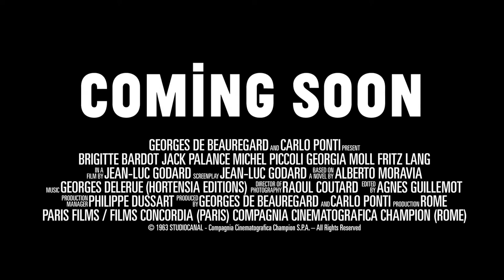Contempt (Aka Le Mépris, 1963) Trailer | Directed by Jean-Luc Godard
Contempt (Le Mépris) stars Michel Piccoli as a screenwriter torn between the demands of a proud European director (played by legendary director Fritz Lang), a crude and arrogant American producer (Jack Palance), and his disillusioned wife, Camille (Brigitte Bardot), as he attempts to doctor the script for a new film version of The Odyssey. An amusing look at the film business and a brilliant study of marital breakdown, artistic compromise, and the cinematic process.

Director: Jean-Luc Godard
Writer:  Jean-Luc Godard. Adapted from Alberto Moravia’s ‘‘A Ghost at Noon.’’
Cast: Brigitte Bardot, Jack Palance, Fritz Lang, Georgia Moll, Michel Piccoli, Jean-Luc Godard, Linda Veras.
Country: France

O Desprezo
El desprecio
Презрение
Jeg elskede dig i går
Jag föraktar dig
Keskipäivän aave
Sen täytyi tapahtua
Die Verachtung
Η περιφρόνηση
A megvetés
Il disprezzo
Keibetsu
軽蔑（1963）
Panieka
Skapt for kjærlighet
Pogarda
Disprețul
Prezir
Презрение
El menyspreu
Föraktet
輕蔑
Nefret
Зневага
Khinh Miệt
Die Verachtung